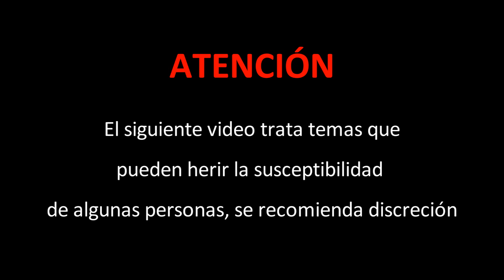LAS VÍCTIMAS DE TED BUNDY 🇺🇸 || Kenji Black